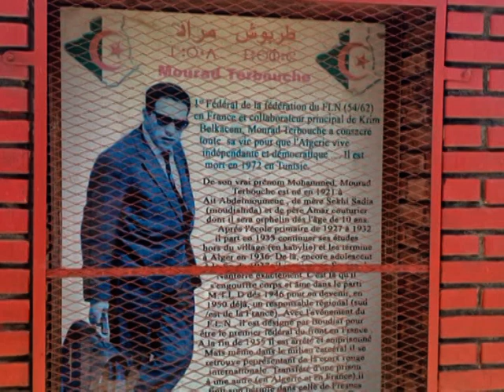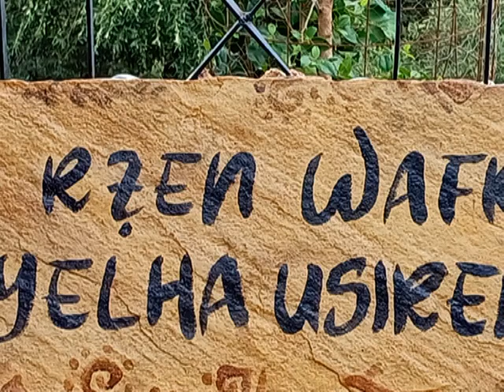Ait Abdelmoumen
Ait abdelmoumene commune de Tizi n tlata